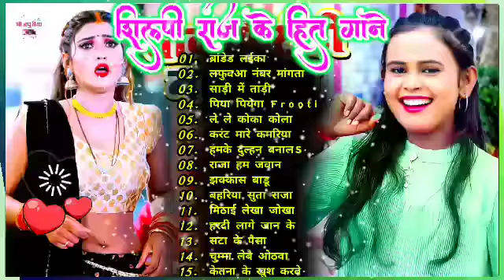शिल्पी राज के हिट गाने ।💞। पिया जाहू जन कलकतिया ।❣️। चुम्मा लेवौ ओंठवा पे ।❣️। खेसारी लाल के गाने 💞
केसारीकेदर्दभरेगाने (1)
bhojpurisongs  (२)
प्यारकेबंधनटूटगया |  4)
तोतातोतादर्दबड़ाहोताहै |  7)
इश्क़गंगाकेपानी।  8)
बेवफाहोलाप्यार |  9)
तड़पताछुट्टीदी।  10)
देदाजऔरगाने- 11 गाने)
तोड़केदिलवामोर |  १२)
Shilpiraj Songs List
5. पग घुंघरू बांधे मीरा नाची
5. गरईया मछरी
5. सबतिया से डर लगत
5. जहर लागेलू
5. बस कर पगली
5. लजाई काहे
5. हाइलोजन परोजन
5. आज जेल होई काल बेल होई
5. पड़ोसन शोषण करती
5. गंगा स्नान कर ले छोरी
5. जब से बाहरबा गईल
5. सहेलियां नू रे
5. बियहबा करा दे राजा जी
5. ओठलाली ना खाईल
5. कमर लप कउआ
5. उल्टी पाला

webmusic bhojpuri,
video bhojpuri,

फेयर लवली ।

भोजपुरी,
देखिये भोजपुरी

pavansinghkeganeशिल्पी राज के हिट गाने || पिया जाहू जन कलकतिया || चुम्मा लेवौ ओंठवा पे || नदी भोजपुरी_गाने ❤️